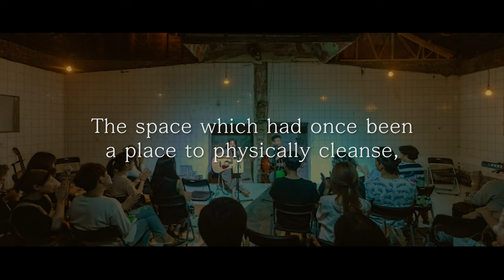ART Space: Cultural Complex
Public bathhouses, especially those in old-fashioned alleys, once acted as a site of local engagement. Reborn as a site of artistic exchange, Haenghwatang continues to host meaningful interpersonal exchanges.